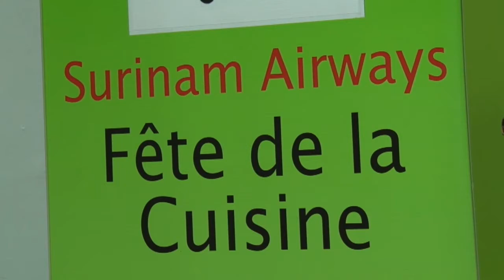05 06 2018 6e Fete De La Cuisine